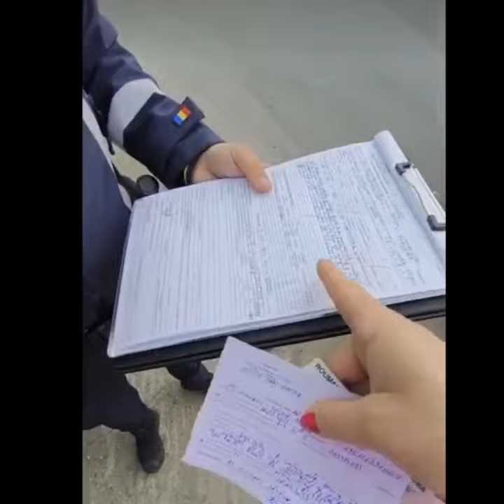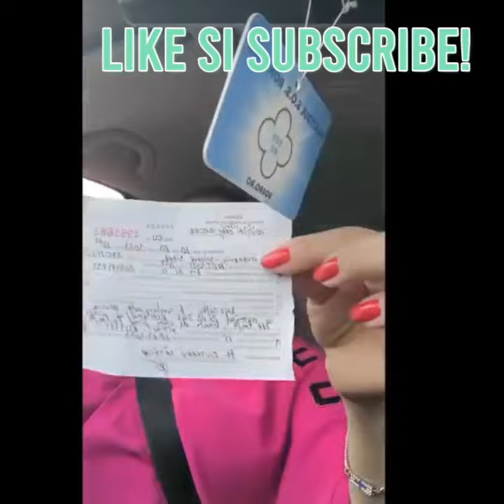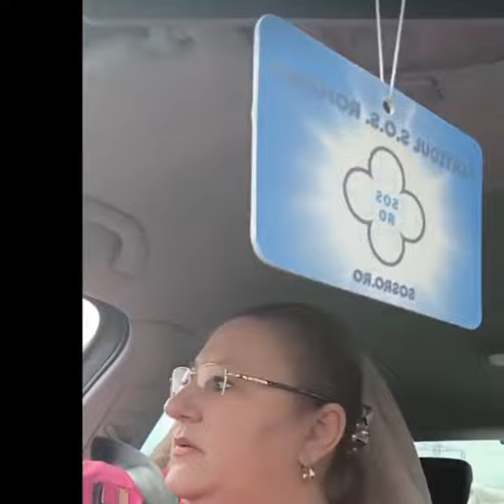I-a fost reținut permisul de conducere Dianei Iovanovici Sosoaca